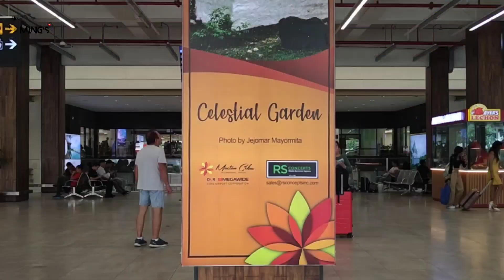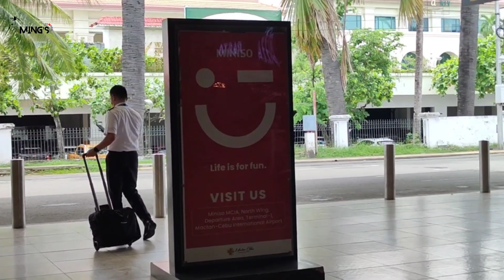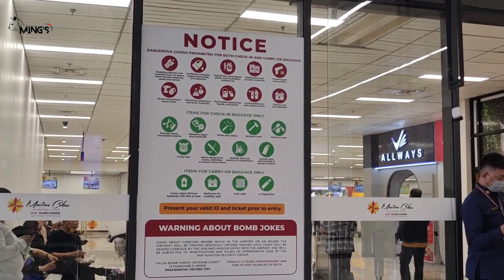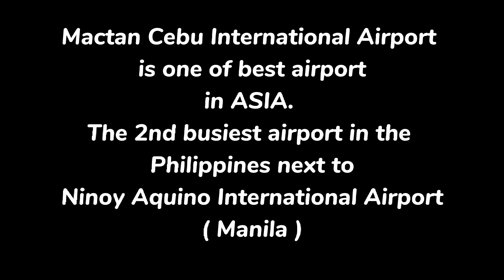MAY STRAY DOG SA LOOB NG MACTAN CEBU INTERNATIONAL AIRPORT (MCIA)